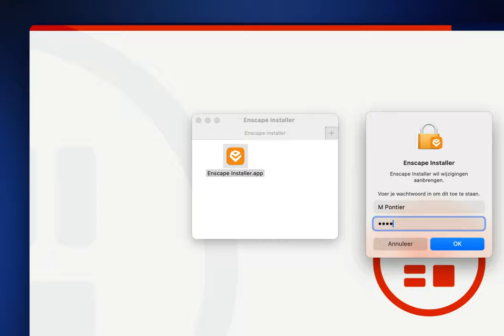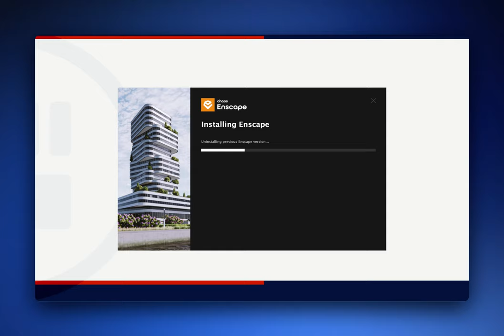SketchExpert.com | Installeer Enscape op een Mac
Het installeren van Enscape is een gemakkelijke zaak. Zorg dat je Enscape hebt gedownload en volg daarna deze instructie video. Heb je vragen aan SketchExpert over Enscape of SketchUp; neem dan contact met ons op via Sketchexpert.com/contact

1️⃣   SketchUp Cursussen van SketchExpert
Bekijk onze SketchUp basiscursus: